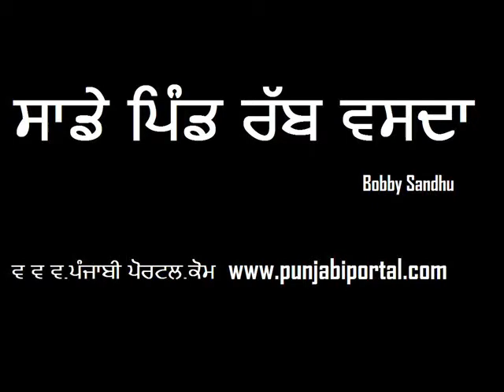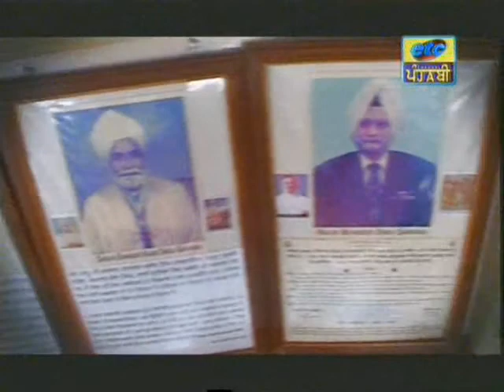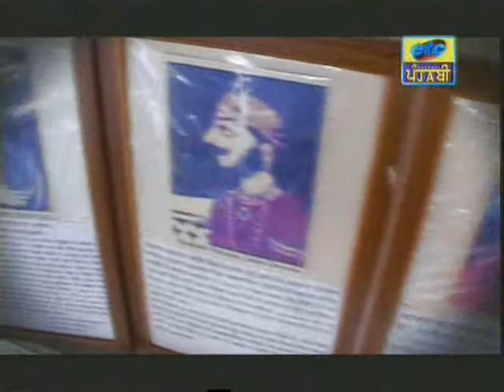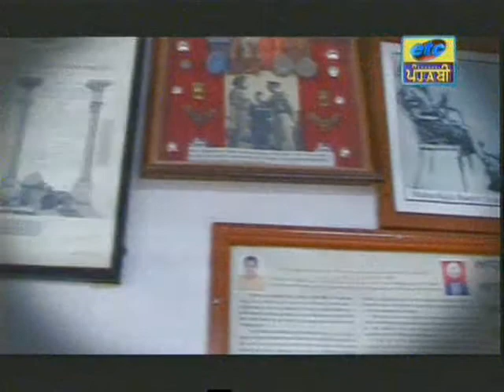Sade Pind Rab Vasda Part 2 ( Kot Khalsa Episode)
Sade Pind Rab Vasda Pind Kot Khalsa Distt. Amritsar Episode Part 2, show telecast on every Sunday at 8 p.m. only on Etc channel punjabi. watch exclusively